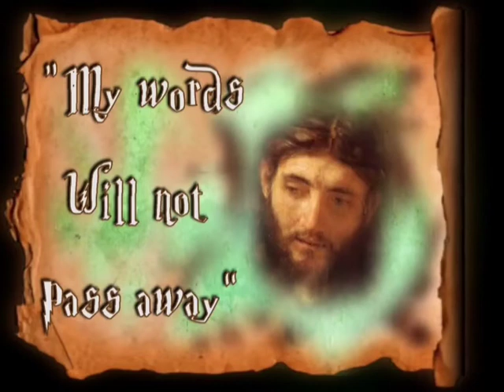Today's homily | Saint Maximilian Kolbe, Priest and Martyr | 08.14.2020 | Fr. Santiago Martin FM